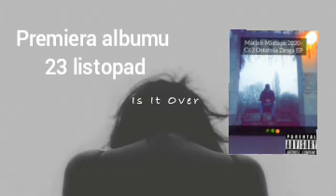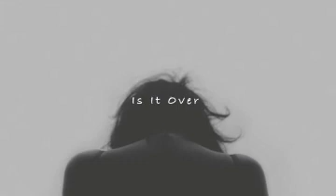05.Miuosh feat.Planet ANM-Płoną mosty 2 ( Maciek Blend 2020)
Jak pytania to na fecebooka- Maciek Kosim zapraszac pisać ^^

Snap-Maciejo 344

Instagram mój nazwa Maciejka_P56